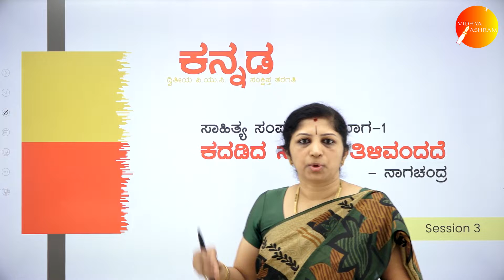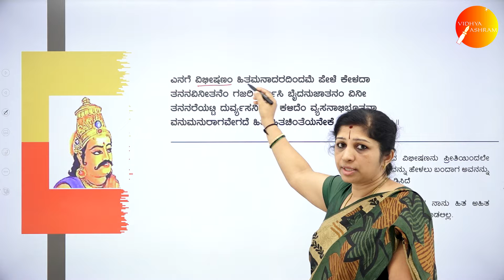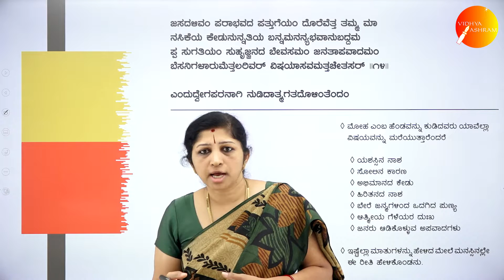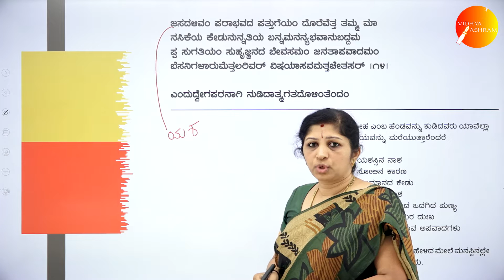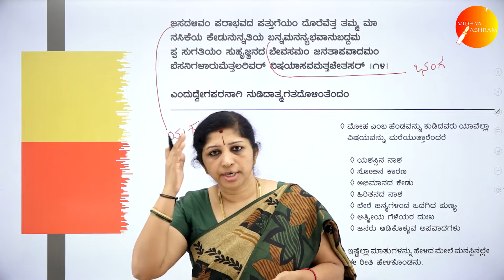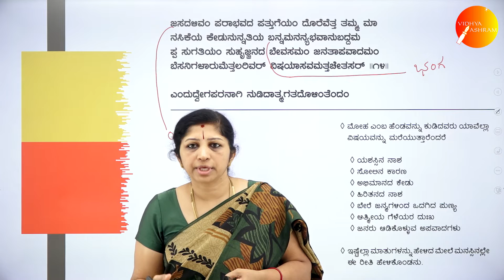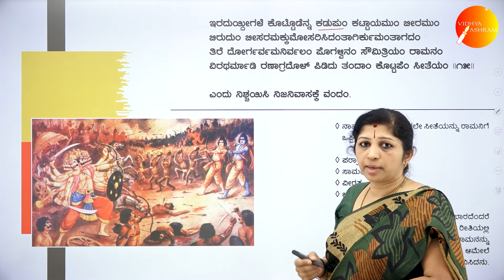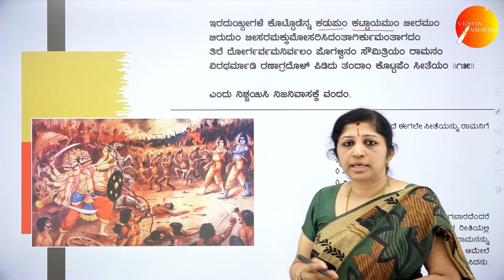ದಿನ ೦೫ । ಕನ್ನಡ । ದ್ವಿತೀಯ ಪಿ. ಯು. ಸಿ. । ಕದಡಿದ ಸಲಿಲಂ ತಿಳಿವಂದದೆ । ಸಾಹಿತ್ಯ ಸಂಪದ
Class : II PUC
Stream : SCIENCE AND COMMERCE
Subject : KANNADA
Chapter Name : ಕದಡಿದ ಸಲಿಲಂ ತಿಳಿವಂದದೆ
Lecture : 2

TOPICS COVERED : POEM EXPLANATION